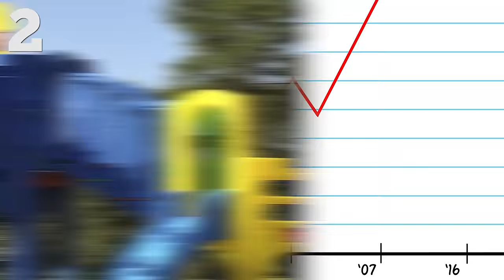5 Facts About NERF and Super Soaker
Lock and load because today we've got an all out NERF war!! From the origin of the Super Soaker to the secret NERF warehouse, we got everything you need to prepare for your next NERF battle!!